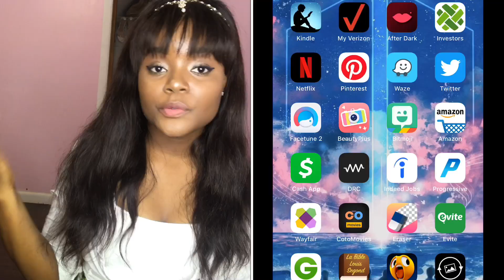700 SUBSCRIBERS!!!!!! THANK YOU GUYS SO MUCH!!! + CHIT CHATTING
HEY GUYS! FIRST I WANTED TO SAY THANK YOU GUYS SO MUCH FOR HELPING ME REACH 700 SUBSCRIBERS AND THE REASON WHY I MAKE THIS VID IS BECAUSE I REALLY DO APPRECIATE EVERYONE THAT WATCHES MY VIDEOS BECAUSE U GUYS MAKE FEEL LIKE IM DOING SOMETHING RIGHT FOR THE FIRST TIME AND I DON’T WANT TO DISAPPOINT AND I WANNA GET SOMEWHERE IN LIFE AND ACTUALLY WANNA LIVE IN THIS EARTH. BUT FR FR THANK YOU GUYS SO MUCH AND I KNOW PROB BY THE END OF THE YEAR I MIGHT GET 1000 SUBSCRIBERS IN THE GRACE OF GOD.
AND AGAIN THANK YOU GUYS SO SO MUCH❤️❤️❤️❤️❤️

INSTA~Kimimijp or Kimijadore

TWITTER~@kimimip